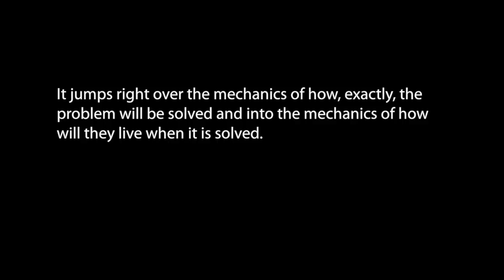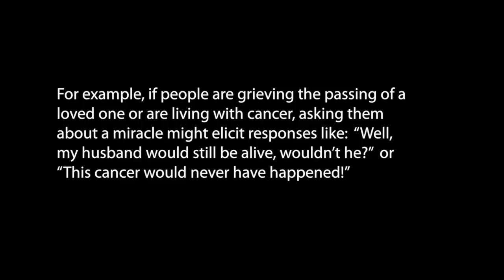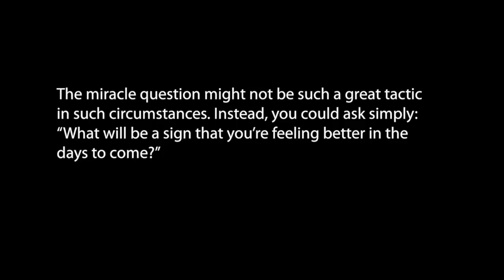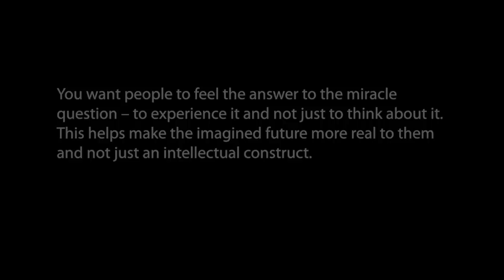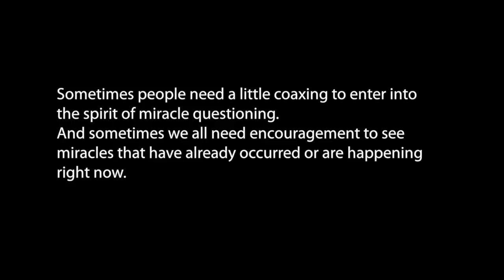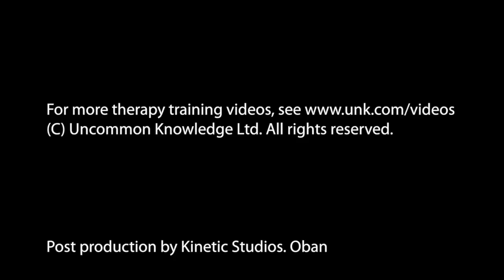3 Miracle Question Therapy Examples Demonstrated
A demo of the miracle question by Mark Tyrrell of Uncommon Knowledge, with an actor.